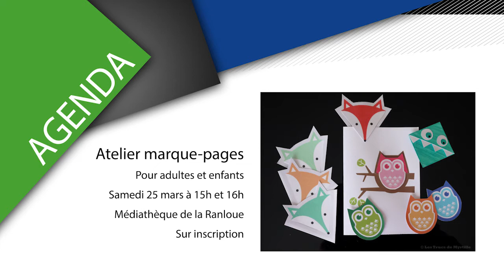St-Barth TV: Mars 2017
Ce journal vidéo vous propose le visionnage, en 3 reportages, de l’actualité de Mars 2017 de la commune de Saint-Barthélemy-d'Anjou.
Les sujets des reportages:
- On danse à la Cressonnière.
- Du sport dans la nuit.
- A la découverte du Lam Son.